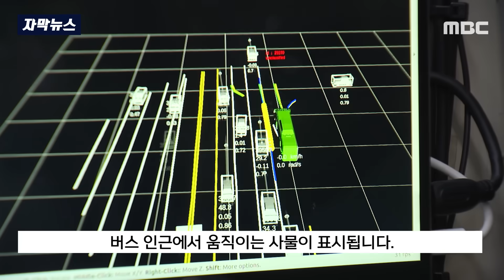[자막뉴스] "급하게 붕~ 느낌이 있네요" 심야 자율주행버스 타봤더니.. (MBC뉴스)